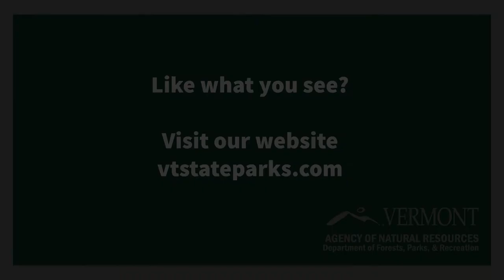VT State Parks Photography 2019 - Laura Greenwood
Capturing the beauty, diversity, and fun of Vermont State Parks! Check out Photo Intern Laura Greenwood's portfolio from the 2019 season.

Want to learn more about our Photography Internships?